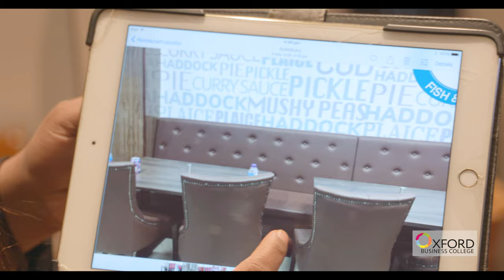Nazish Gill: hoping to take her father’s company to the next level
Meet Nazish, a student at Oxford Business College. Today, Nazish tells us how she’s accomplishing her goals by studying a business management course, in the hope of taking her father’s company to the next level.

Nazish was born in Pakistan, and moved to the UK with her family at the age of 10. She married at the age of 20 and had children, but as she explains, felt restricted by expectations that she should stay at home to look after the family instead of pursuing a career.

Since her children started at school, Nazish has reassessed her career goals. Encouraged by her family that it’s never too late to start doing business, Nazish has been working with her father’s upholstery company. However, after experiencing some setbacks, she decided to enrol on a business management course in order to learn the skills that will help her improve the company’s prospects.

Nazish found out about Oxford Business College through her cousin, who has also studied a business management course here. Nazish explains that the staff and teachers at the College have been “amazing”. She particularly mentions the class experience as a highlight of the course, with fellow classmates engaging well with each other, including on issues they’ve faced in their careers.

She also explains that the Zoom interactive video classes have been very beneficial, and that she hasn’t found the experience lacking at all, in spite of the challenges posed by the pandemic.

Nazish has an inspiring story to tell, and it’s a story shared by many of our students, and those who have graduated from the College. Her story is a reminder that it’s never too late to achieve your goals. Her aims now are to build a successful business that her children can inherit. We’re here to support her in those goals, and we’re here to support you as well.

Watch Nazish’s video in full to find out more about her story.